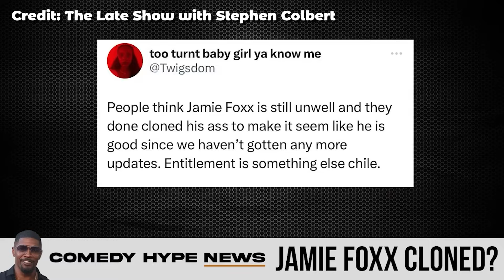BREAKING: Jamie Foxx Drops NEW BOMBSHELL On Escaping Diddy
Foxx allegedly s-ually assaulted "Jane Doe" in 2015 at Catch New York Company restaurant in a claim filed in a New York court. In the documents, Doe, the plaintiff, claimed the Academy Award winner was "intoxicated" when he grabbed her by the arm and proceeded to assault her in the back area of the rooftop lounge. Rumors have it that Diddy drugged Foxx, so much so that he lost control of himself.

This video dives deep into Foxx’s shocking claims, uncovering the hidden world of Hollywood's elite. From surprising guest lists to mysterious activities, we reveal why this could be one of the biggest scandals to rock the entertainment world.